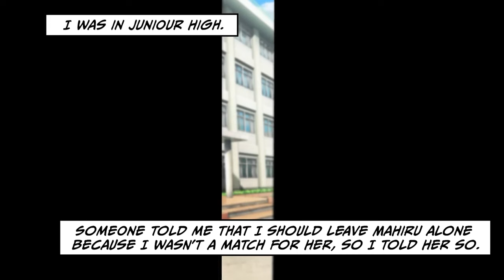[Manga][Omnibus]I'm a loner, but I've been tasked with tutoring the beautiful girl![RomCom]and more!